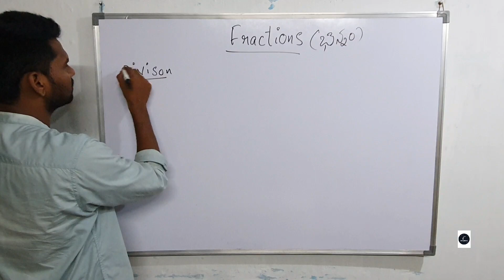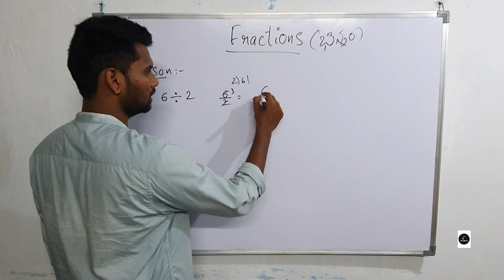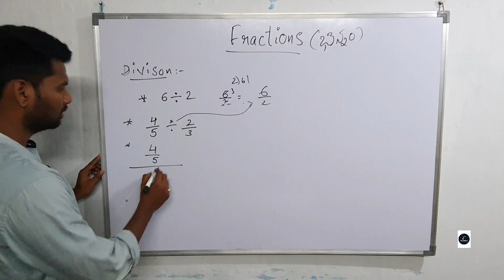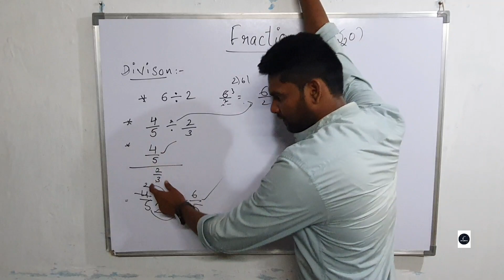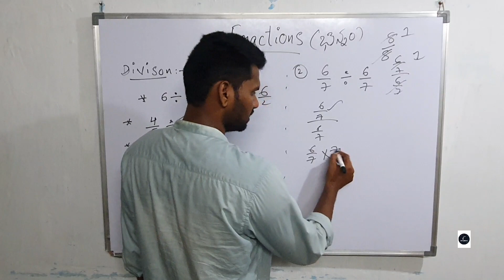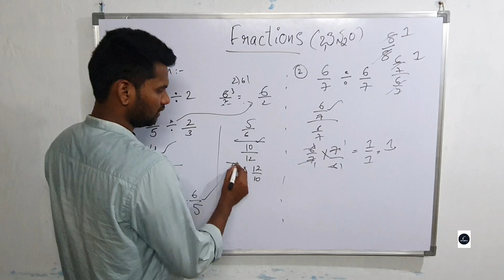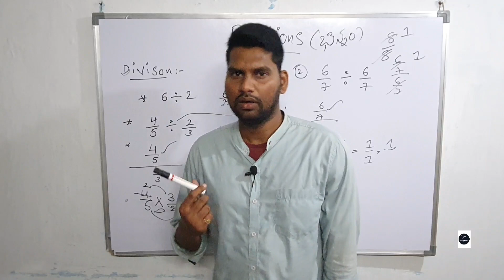Division of Fractions explained by Balasundar sir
Welcome 🙏 to blsconcepts ..Reason to create this channel is to provide proper knowledge and good subject for free to all the students across AP&TG!👉In this vedio "Division of Fractions" concept is explained.💥for more vedios, keep watching 👍Thank youTelegram